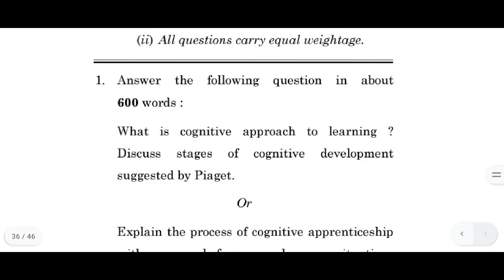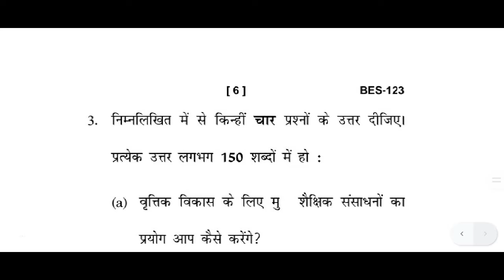IGNOU BES 123, BACHELOR OF EDUCATION (B.ED), JUNE 2021, PREVIOUS YEAR QUESTION PAPER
IGNOU BES 123, BACHELOR OF EDUCATION (B.ED), JUNE 2021, PREVIOUS YEAR QUESTION PAPER @psstudyiq5692